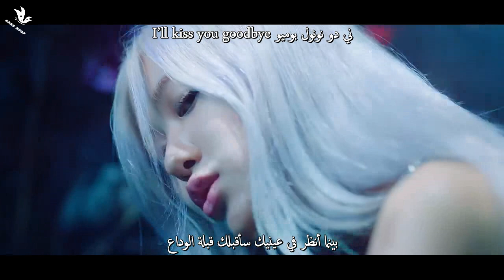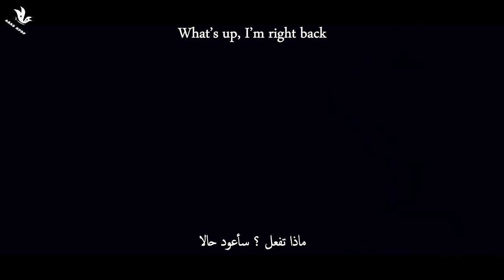[MV] BLACKPINK _ "How You Like That" Arabic Sub | أغنية بلاك بينك "كيف تحب ذلك" مترجمة + النطق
BLACKPINK How You Like That النطق BLACKPINK How You Like That Arabic Sub